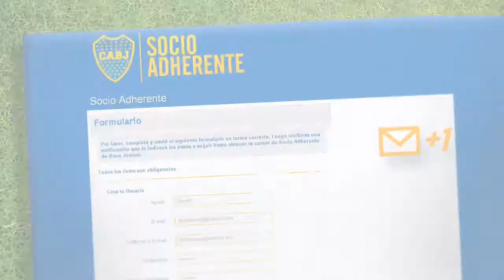BOCA JUNIORS SOCIO ADHERENTE SCHIAVI